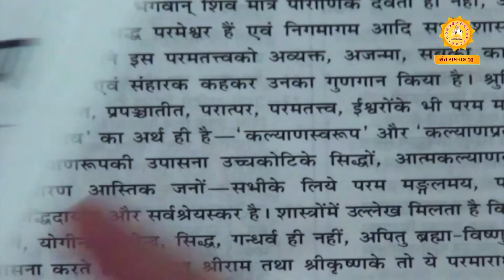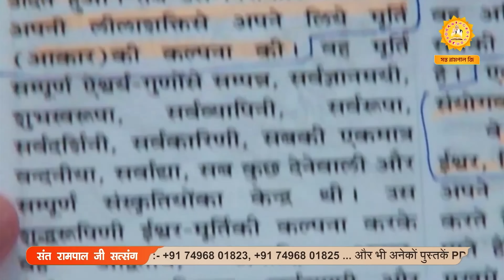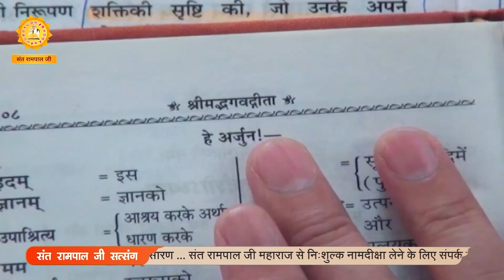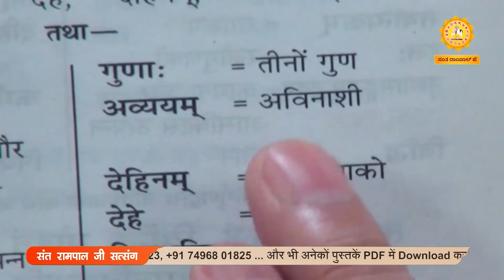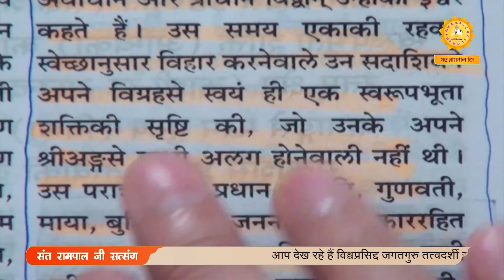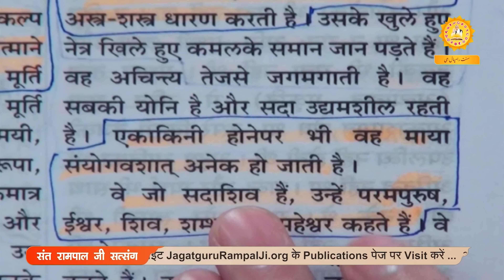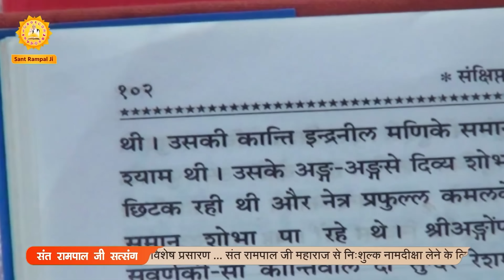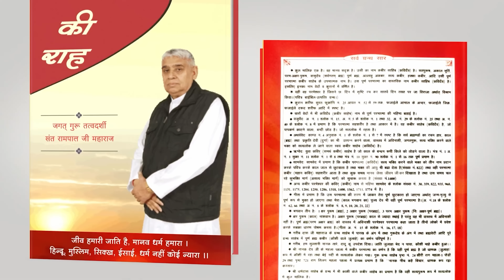दुर्गा ही है तीनों देवों की जननी | Sant Rampal Ji Satsang | SATLOK ASHRAM